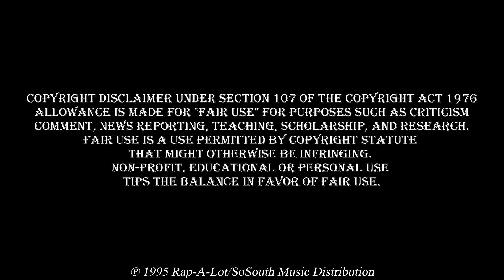CJ Mac - Come and Take a Ride (Lyrics)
From the album "True Game"

Writer, Composer: Bryaan Ross
Writer, Composer: Kenneth Green
Writer, Composer: Clement Burnette

Come and Take a Ride · Mad CJ Mac · Poppa LQ